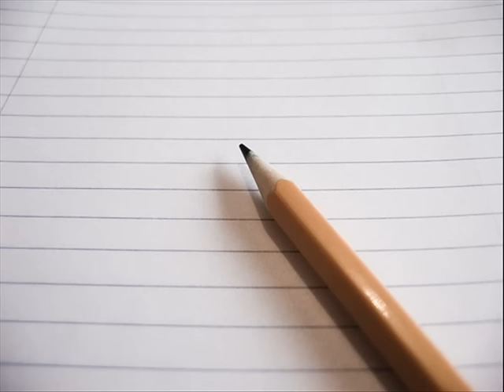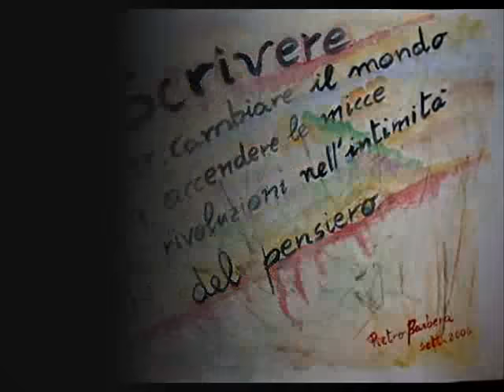Scrivimi Nino Buonocore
una delle più belle poesie di Nino Buonocore...